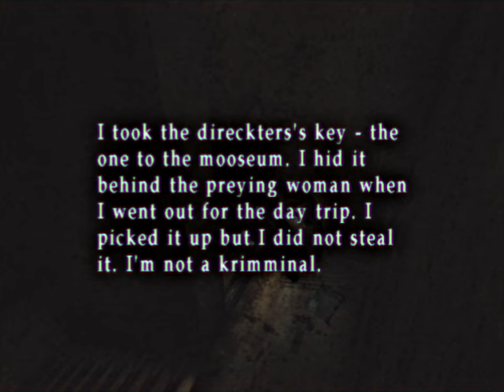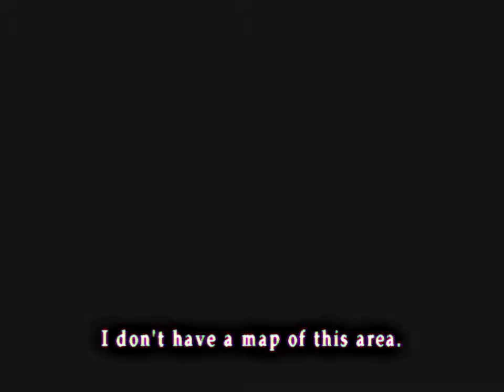Silent Hill 2 (Ep. 7 – Left Behind)